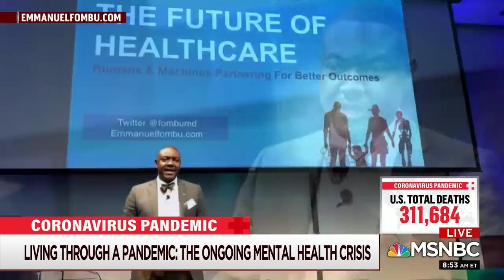The Mental Health Impact Of The Coronavirus | Morning Joe | MSNBC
Morning Joe medical contributor Dr. Dave Campbell discusses the impact the coronavirus has had on mental health. Aired on 12/18/2020.